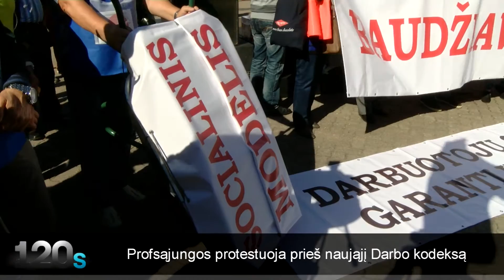„120s“ žinios: dilema dėl J. Valančiūno ir protestai prieš naująjį Darbo kodeksą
DELFI TV trumposiose žiniose žiūrėkite: Profsąjungos protestuoja prieš naująjį Darbo kodeksą, mėginama pastatyti J. Valančiūną ant kojų rungtynėms su čekais, vyriausybė pritaria 1105 pabėgėlių perkėlimui į Lietuvą.